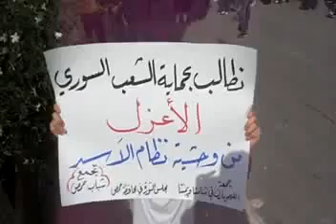30 9 Homs أوغاريت حمص حي الغوطة , مظاهرات جمعة النصر لشامنا ويمننا , فطومة فطومة ج2